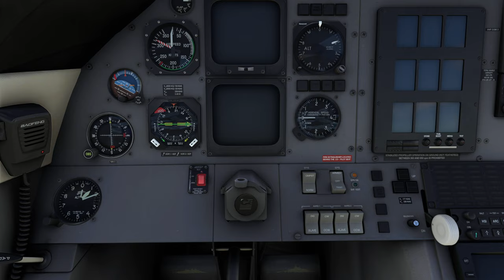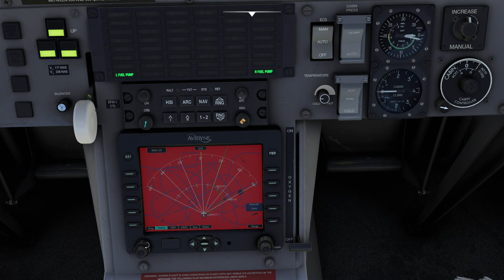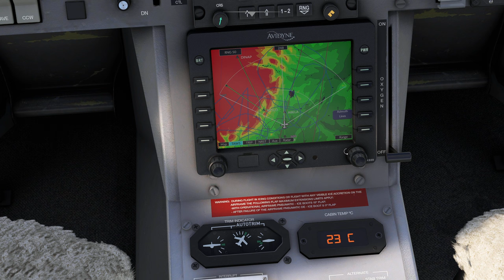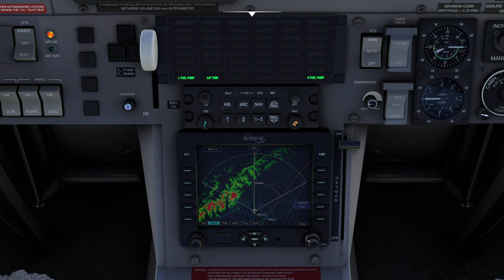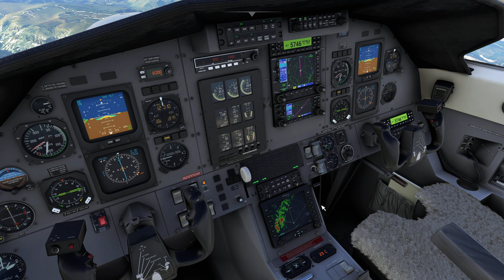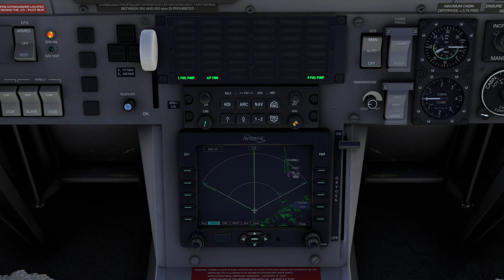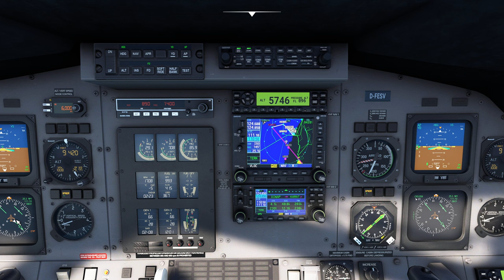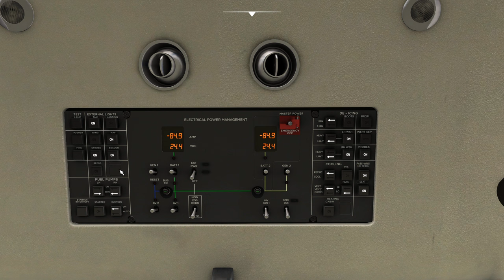MSFS 2020 ➤ Тур по Югу России (Минеральные воды - Сочи на Pilatus PC-12) ➤ 1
Перелет по маршруту: Минеральные воды - Сочи - Геленджик - Анапа - Краснодар, на Pilatus PC-12